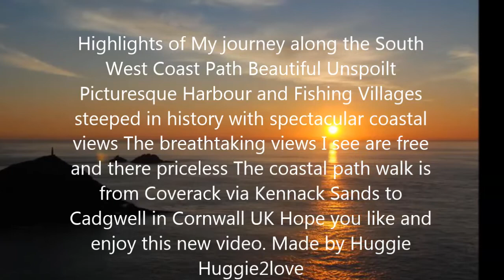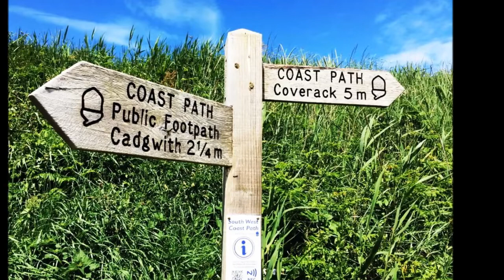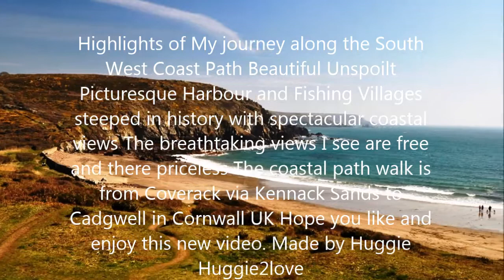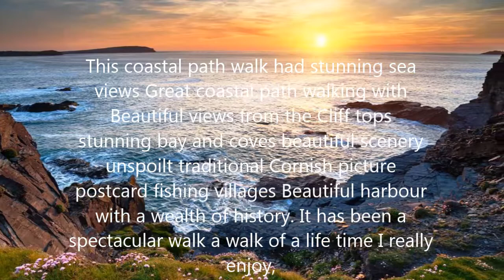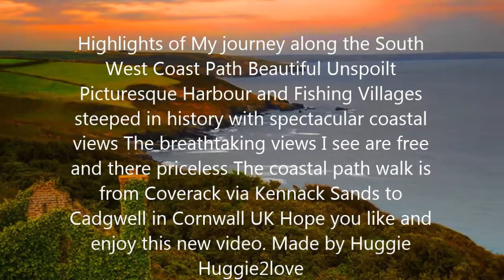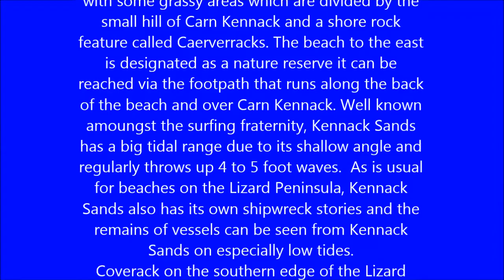Highlights of My journey along the The coastal path walk is from Cadgwell to Coverack Huggie2love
Highlights of My journey along the South West Coast Path Beautiful Unspoilt Picturesque Harbour and Fishing Villages steeped in history with spectacular coastal views The breathtaking views I see are free and there priceless

The coastal path walk is  from Fishing Village Cadgwell via Kennack Sands to the Fishing Village Coverack in Cornwall UK Hope you like and enjoy this new video. Made by Huggie Huggie2love

Beautiful picturesque Harbour and Fishing Village of Cadgwith Beautiful harbour with a wealth of history. Great views from either side of the coastal path with stunning sea views,

Kennack Sands, near the village of Kuggar on the Lizard peninsula, is comprised of two beaches with some grassy areas which are divided by the small hill of Carn Kennack and a shore rock feature called Caerverracks.
The beach to the east is designated as a nature reserve it can be reached via the footpath that runs along the back of the beach and over Carn Kennack. Well known amoungst the surfing fraternity, Kennack Sands has a big tidal range due to its shallow angle and regularly throws up 4 to 5 foot waves.  As is usual for beaches on the Lizard Peninsula,

 Kennack Sands also has its own shipwreck stories and the remains of vessels can be seen from Kennack Sands on especially low tides.

Coverack on the southern edge of the Lizard Peninsula, is a small picturesque fishing village built on two sides of a spur of rock that juts out into the sea. The village retains much of its original charm and atmosphere. Beautiful views from the Cliff tops stunning bay and coves beautiful scenery unspoilt traditional Cornish picture postcard fishing villages Beautiful harbour with a wealth of history. It has been a spectacular walk Hope you like and enjoy this new video. Made by Huggie Huggie2love

Highlights of My journey along the South West Coast Path Beautiful Unspoilt Picturesque Harbour and Fishing Villages steeped in history with spectacular coastal views The breathtaking views I see are free and there priceless The coastal path walk is  from Fishing Villages  of Cadgwith via Kennack Sands to  Fishing Villages  Coverack Cornwall Hope you like and enjoy this new video. Made by Huggie Huggie2love